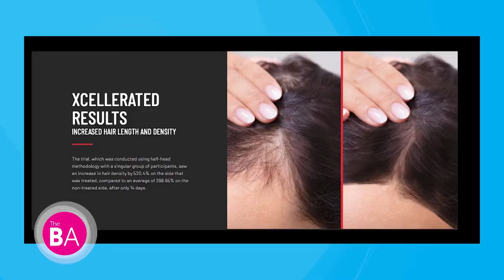Xcellerate35 on the Balancing Act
Founder Darian Braun appears on The Balancing Act, hosted by Olga Villaverde.